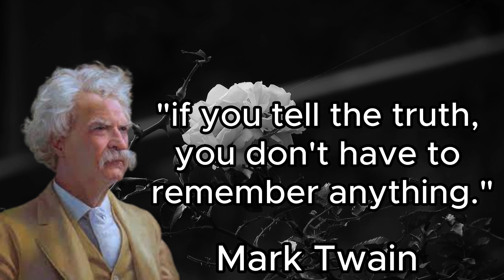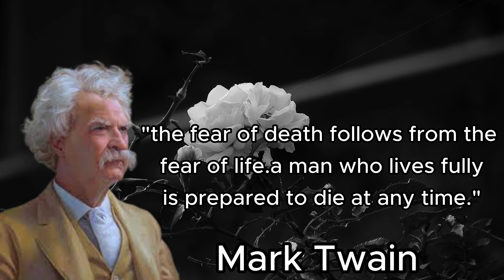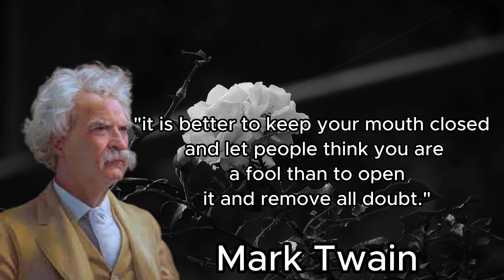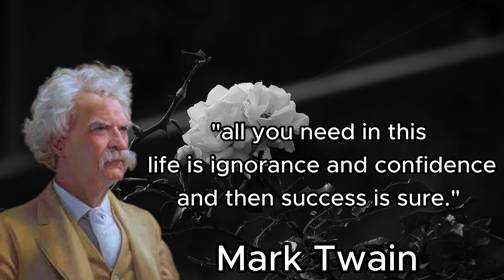Mark Twain's Life Lessons to Learn in Youth and Avoid Regrets in Old Age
Mark Twain Inspirational Quotes and Aphorisms worth listening to! Life changing quotes#bestquotes  quotes
 video contains the best quotes and wisdom from one of the greatest philosophers in history, Mark Twain Wise quotes worth listening to and knowing. Whether you are a philosophy enthusiast or just interested in ancient wisdom, this video of quotes from the ancient philosopher Mark Twain is a must see!

These are vivid sayings and quotes from Mark Twain. The best quotes and aphorisms of the ancient philosopher Mark Twain, which will make you think about many things in life. Quotes from the life of the great man Mark Twain are definitely worth your time. Quotes that change lives for the better
Do NOT Respect People Who Does These 10 Things (Stoicism) | StoicMinds
HOW TO INCREASE FOCUS AND STUDY MORE IN LESS TIME | Study tips to learn fast | Buddhist story |
the psychology of the wise old man (sage)
25 Things Pablo Escobar Said That Shook The World
the profound meaning of plato's allegory of the cave
The Untold Story Of The World's Greatest Prison Escapee
Stoic Life Lessons Men Learn Too Late In Life — BE UNSHAKEABLE#bestquotes
Mark Twain Inspirational Quotes and Aphorisms worth listening to! Life changing quotes
quotes by mark twain
inspirational quotes
mark twain inspirational quotes
life changing quotes
life quotes
quotes about life
wisdom quotes
daily quotes